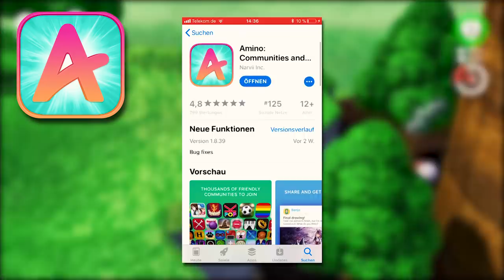Mit diesem GLITCH ist MARIO schneller als SONIC 😵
||► Weitere Videos/Links ◄||

||► Folgt mir ◄||